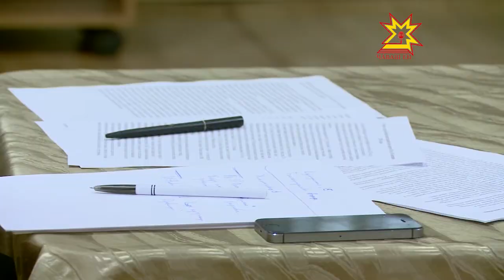Местное самоуправление. Выпуск 06.11.2014